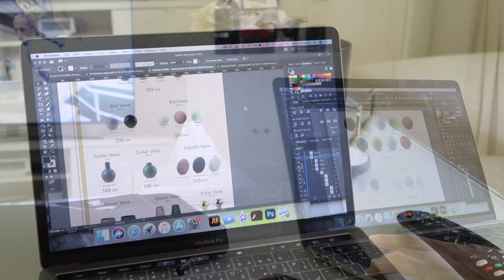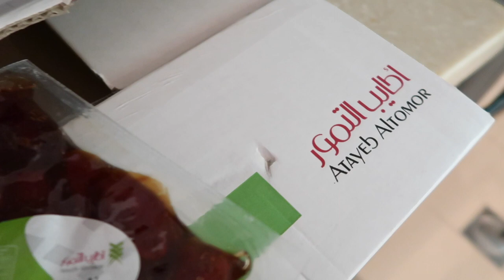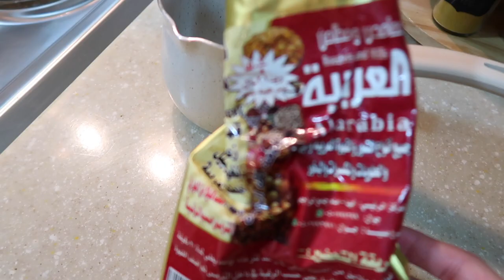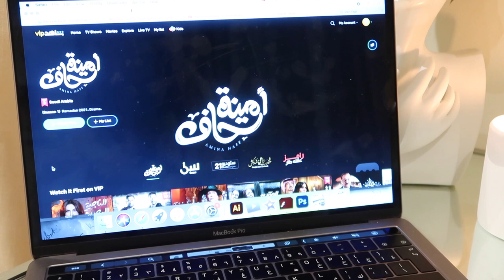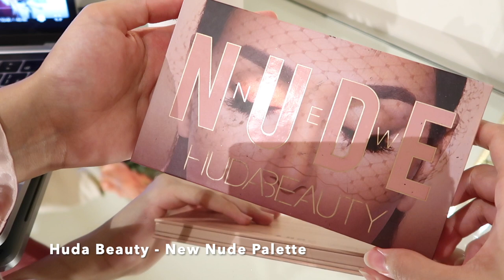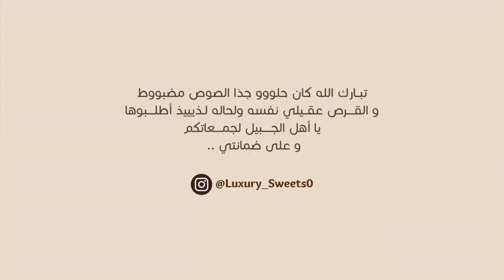Ramadan Vlog | تجهزوا معي لجمعة رمضانية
مرحبا جمييعًا، كيفكم وإن شاء الله تكونون بخير

في هذا الفلوق أخذتكم معاي لجمعة بنات عماتي الرمضانية، تجهزت معكم
و وريتكم روتيني في الميك اب البسيط و تجهيزات لبسي

أتمنى يكون عجبكم الفلوق واستمتعتوا وأنتم تتابعونه 😍🌙

الجلابية للأسف مالها موقع أخذتها من سوق المباركية في الكويت ❤️

مواقع التواصل الإجتماعي اللي أتواجد فيها:
(وللدعم المجاني والإعلان في القناة)

خليكم بخير لين الفيديو الجاي وبحفظ الله ✨❤️
أتمنى لكم يوم لطيف وسعيد.. ✨